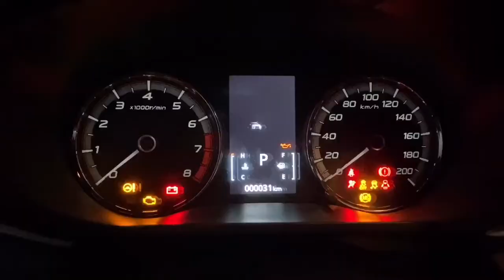COMPUTER ENGINEER PART TIME DOING THE BUSINESS | JAYSON CADAY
MITSUBISHI XPANDER CAR ACHIEVER